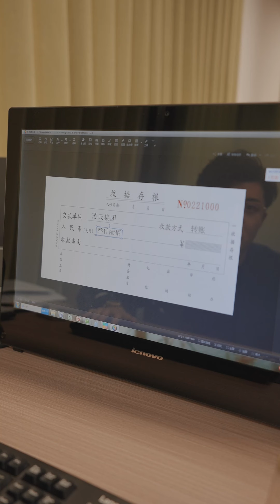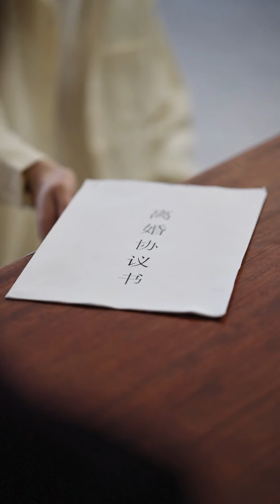[MULTI SUB]【完整版】老公寵妾滅妻，穿越而來的戰神老婆逆轉命運，馴服不聽話的老公，一手掌控公司！|《蘇少的戰神老婆不好惹》短劇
劇名：蘇少的戰神老婆不好惹

Drama title：Mr. Su’s God of War wife is not easy to mess with